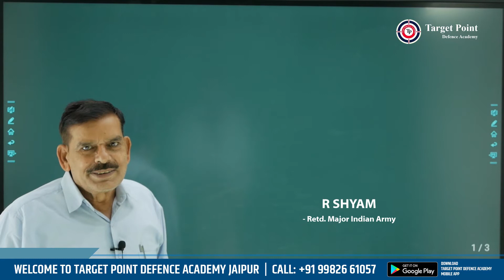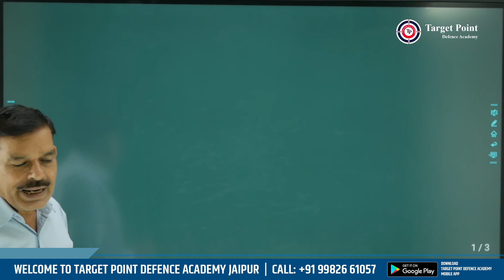BEST DEFENCE GUIDANCE VIDEO NDA | CDS | AFCAT | ARMY | AIRFORCE | NAVY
Target Point Defence Academy, A Defence Institution which runs under the Guidance of Major R. Sharma (Retd) has given over 500+ Selections in NDA in the last 5 years.
- Daily Video
- Defense Exam Preparation Videos
- NDA | CDS | NAVY | ARMY | AIR FORCE
- Success Guidance
- Motivational Videos

We have great pleasures in introducing ourselves as one of the best institutes for coaching to the students /Candidates for appearing in written Examinations for the various defense examinations.

We are preparing the Candidates for successfully getting Commission in all the Defence Services such as Army, Navy, and Air Force. We are also preparing the Candidates for Recruitment in Armed Forces including Para-military services. Our expert team of Defence officers under the able guidance of Major R. Shyam (Retd). They are preparing the aspirants in psychology, Ground Test and for an interview, giving practice in Intelligence Test, Group Discussions. Make them familiar with all the inborn qualities of an Army officer. The Institute has been running since the last about 5 years.